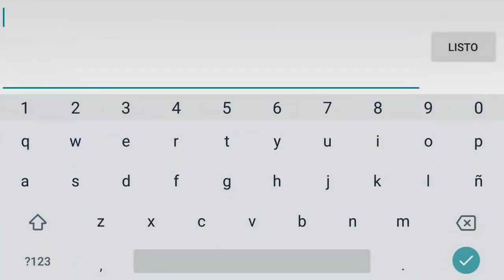[On Android] DO0M GAUNTLET #2 - Buried Angel (3 coins) By F3lixram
+¿Como te agrego?
- Debes estar SUSCRITO al canal y mandarme una captura de que estás suscrito a través del Facebook para poder agregarme, cuando vea la captura de que estás suscrito te aceptaré (Tengo la lista de amigos llena y solo aceptaré a suscriptores)